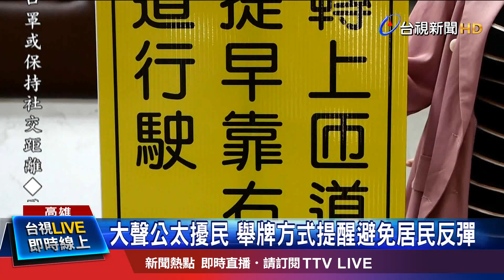住戶反彈"快崩潰" 警施行2週緊急改變策略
高雄九如路，每到上下班尖峰時段，或者連續假期，塞車狀況相當嚴重，而且常常會有用路人要上匝道，卻不小心占用直行車道，因此警方想妙招，拿著預錄好的大聲公站在路口處提醒，沒想到慘遭附近居民投訴實在有夠吵，實施短短兩個禮拜，趕緊換個方式，以舉牌取代大聲公。